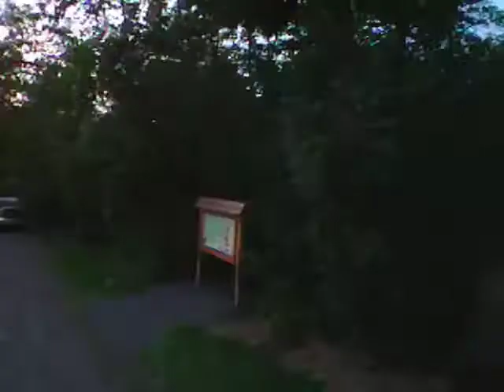Ar.drone - Im Wald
Kleiner Rundflug mit meiner Ar.drone. Nach einem Absturz fliegt sie jetzt mit neuem Motor und modifizierten Lagern (Kugellager)!